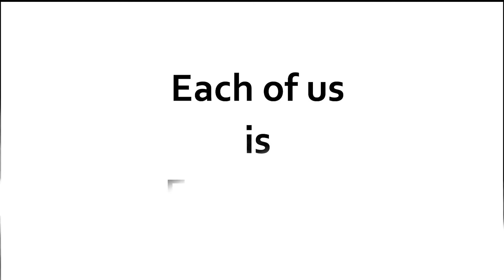Each other- Trailer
In a world in which people carry their precious things everywhere and sometimes give them to a washing store, A young boy lost one of his precious things, but He cannot live without it anymore.

Director & Producer: Sarah Tabibzadeh.
Writer: Nader Rezaeeyan.
Executive Producers: Dr.Neda heidari , Dr.Mohammadreza Khoddami.
Editor: Bahram Emrani
Composer: Peyman Yazdanian.
Sound Designer: Ensieh Maleki.

World Sales & Distribution: The GlobeCSF.

Awards:
SPECIAL PRIZE FOR ANIMATION TECHNOLOGY- 11th Tehran International Animation Festival - 2019 - Iran
SPECIAL INTERNATIONAL JURY AWARD - 36th Tehran International Short Film Festival - 2019 - Iran
BEST SHORT FILM PRIZE - 11th FEMCINE International Film Festival - 2021 - Chile

Official Selection:
37th Fajr International Film Festival - 2019 - Iran
10th ANIMAGE International Animation Festival – 2019 – Brazil
25th Canberra Short Film Festival – 2020 – Australia
17th IN THE PALACE International Short Film Festival – 2020 - Bulgaria – Oscar Qualifying
20th Nevada City Film Festival – 2020 – US
12th Philadelphia Asian American Film Festival – 2020 – US
20th Kerry International Film Festival – 2020 – UK – BAFTA Qualifying
12th SPARK Animation Festival – 2020 – UK – Oscar Qualifying
21st Stockholm International Film Festival Junior – 2021 – Sweden